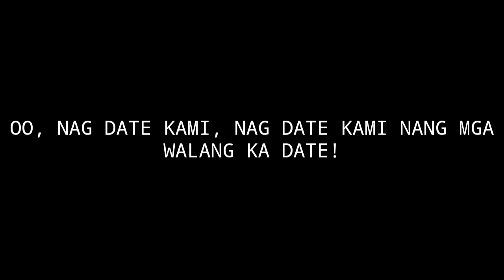GANITO KAMI MAG DATE KAPAG FEB. 14💕 KAYU? ENJOY WATCHING